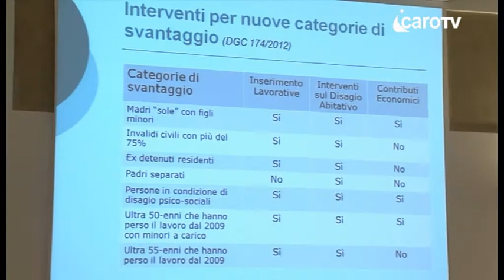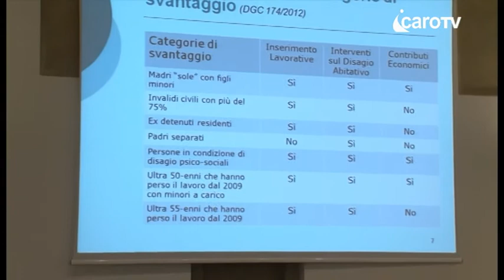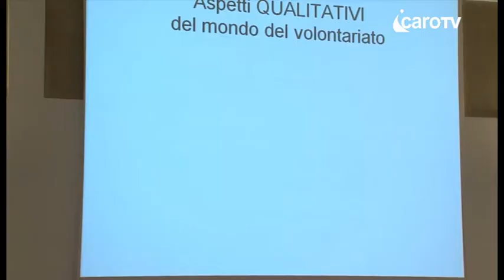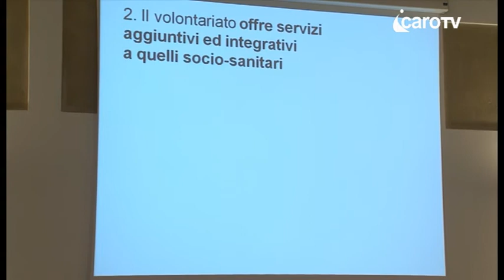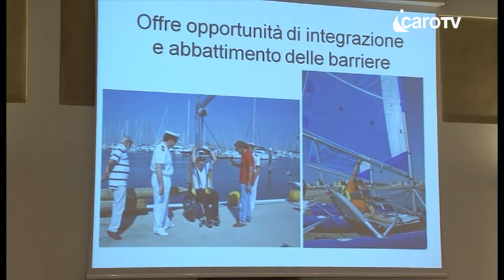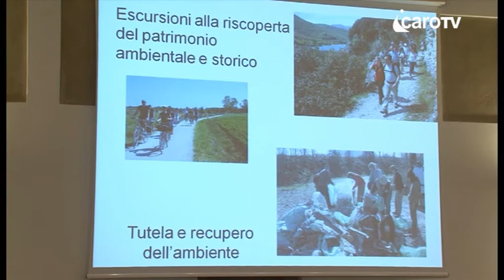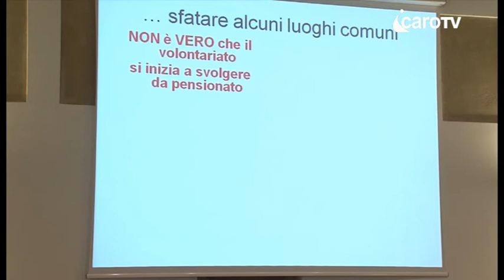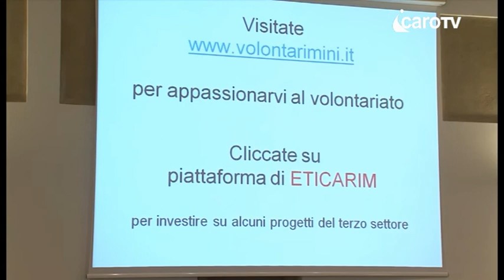Icaro TV - Eticarim: Il Crowdfunding per il non profit